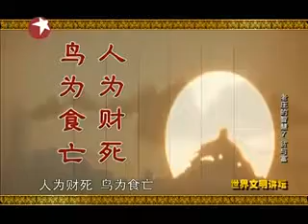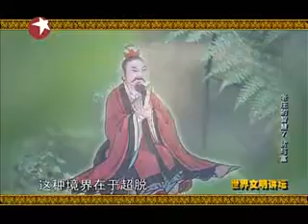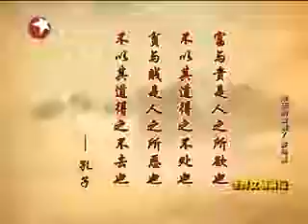傅佩荣《老庄的智慧》7、贫与富 PagZeGJsRXY